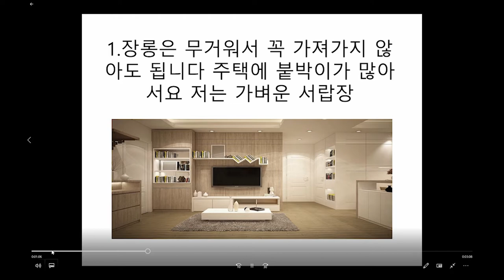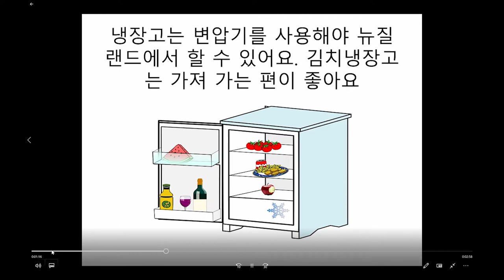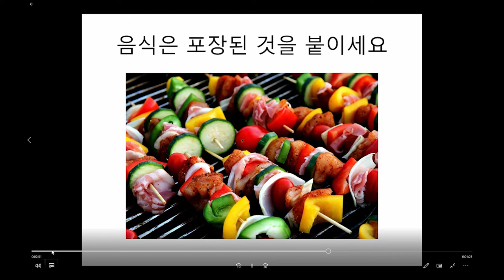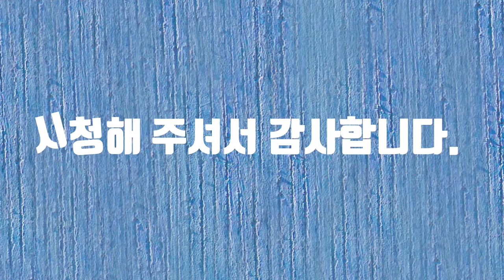뉴질랜드 이삿짐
뉴질랜드 이삿짐 동영상입니다.